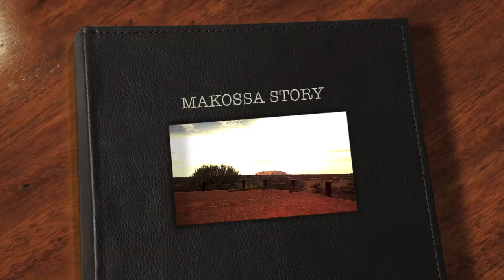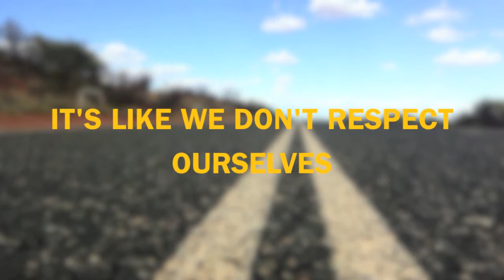L'histoire du Makossa dans le desert Australien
Dance clip dedicate to my Father and Manu Dibango birthday, Manu who popularised the Makossa music through the world. I found also so important to explain the gravity of the polution that we cause (Humans) even in the Australian Desert...
WE CAN'T CHANGE THE WORLD BUT WE CAN CHANGE OUR MIND

Video de dance en dédicasse à l'anniversaire de mon pére et celui de Manu Dibango qui à populariser le Makossa à travers le monde entier.

PeAce